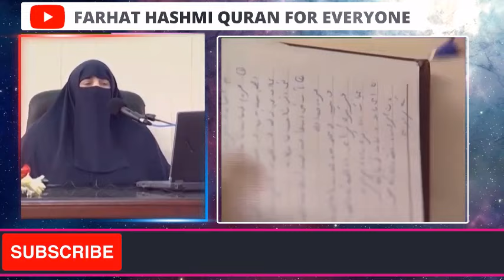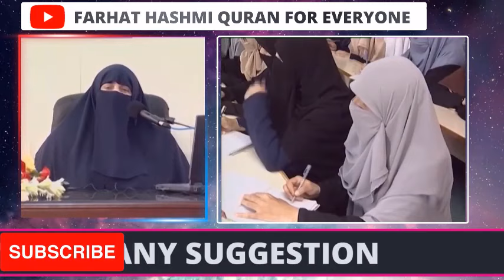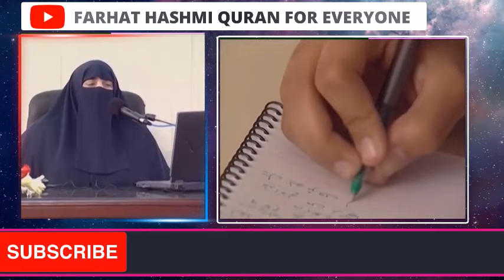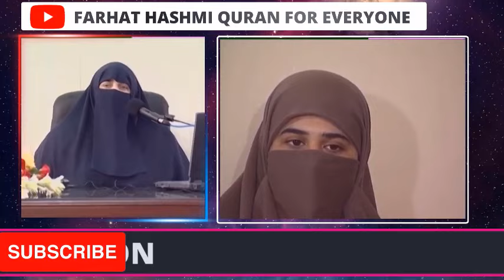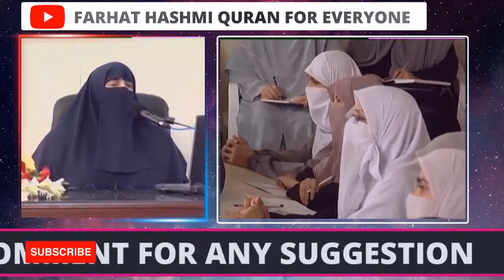Aakhiri Safar Ki Tayyari | Part 2 | Lahore | By Farhat Hashmi